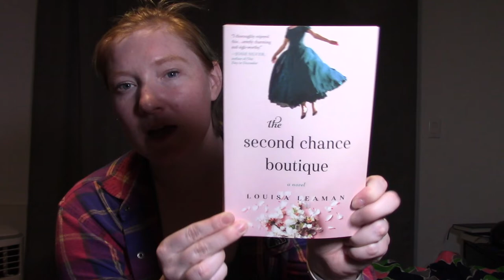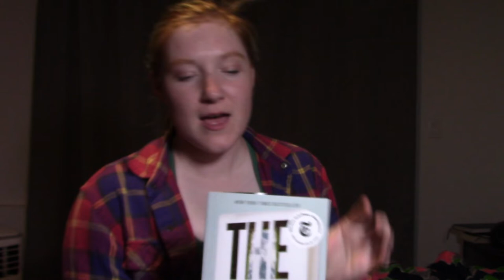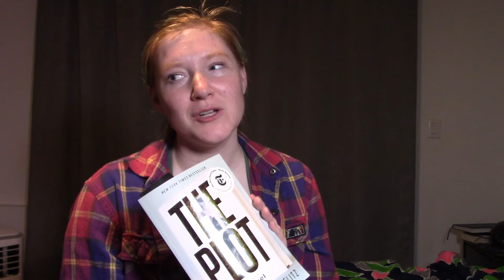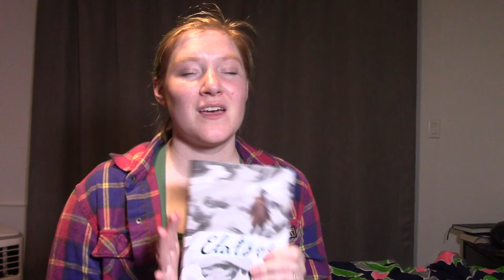A Chaotic TBR -- Is it the Reader or the TBR That's Chaotic?!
Hello everyone! I am trying to fully lean into the chaos mode these days. Maybe one day things won't be chaotic (or AS chaotic), but that day is NOT TODAY!

In all seriousness, I had a ton of fun filming this video (because what's the point of doing this if we don't?!), and accidentally the motivational end speech ending up being just as long as the main point of this video. So I guess, come for the TBR chaos and stay for the motivation? That might have to be my new tagline...

The books on my current T(o) B(e) R(ead) list are:
1. Five Things About Ava Andrews by Margaret Dilloway
2. We Were Dreamers by Simu Liu
3. Digital Minimalism by Cal Newport
4. The Second Chance Boutique by Louisa Leaman
5. 30-Second Ancient Egypt by Peter Der Manuelian
6. The Plot by Jean Hanff Korelitz
7. Tiny Habits by BJ Fogg
8. The Things We Cannot Say by Kelly Rimmer
9. Elatsoe by Darcie Little Badger

Have you read any of these books? What did you think of them? Tell us what you thought without posting any spoilers! The even bigger question is: do you think I will actually read these books before the end of the year or will the chaos get ahold of me?

I'm currently betting on chaos, but at least I think it's going to be interesting along the way! LOL

Is there something you want to see? Let me know and it will be taken into consideration!

Intro/outro music - Janine by Trooper
Photo by Dollar Gill on Unsplash

Find me on all the social medias!
Twitter - I have it but I don't really use it